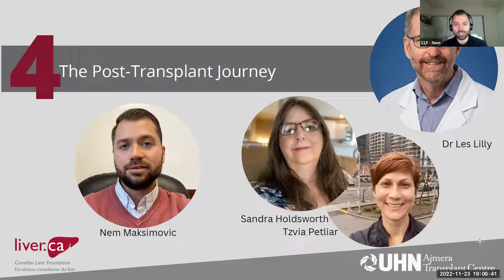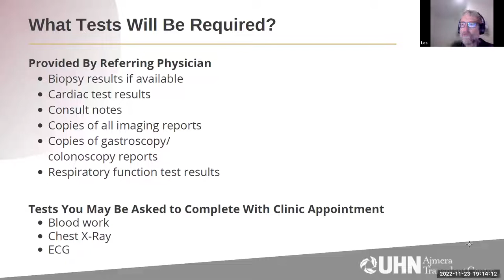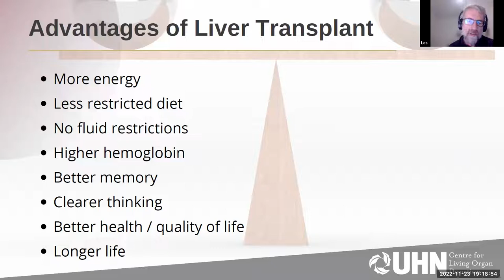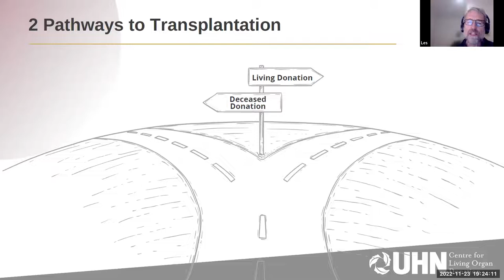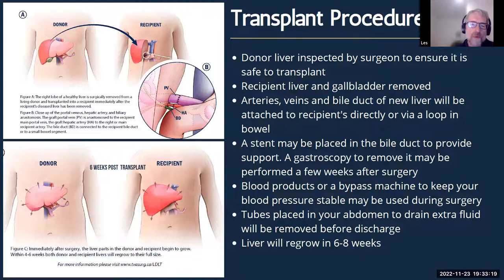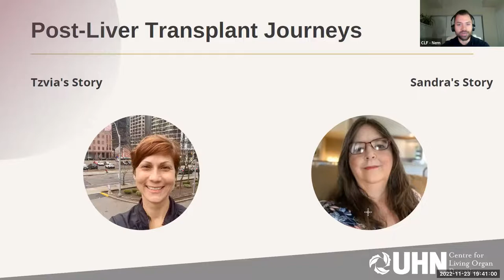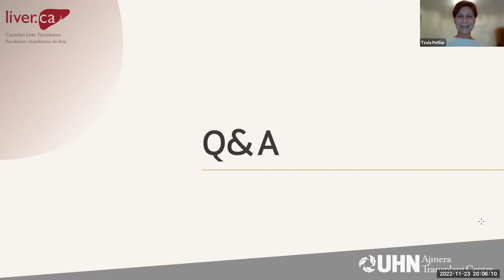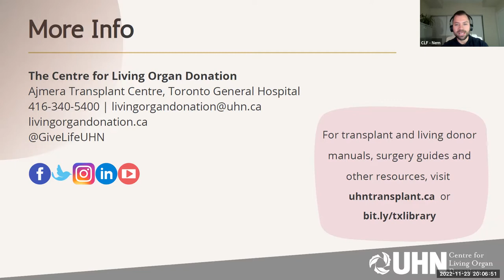The Post Liver Transplant Journey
Do you have questions about what life is like and what to expect after a liver transplant? Join moderator Nem Maksimovic for this interactive webinar featuring UHN transplant hepatologist, Dr Les Lilly and patient partners, Tzvia Petliar and Sandra Holdsworth.

00:00:01 Welcome
00:01:45 About the Speakers
00:02:15 Agenda
00:03:00 Dr Les Lilly
00:04:30 Who Should Be Referred for Transplant Assessment?
00:06:45 Living Transplant Assessment Process
00:08:25 What Tests Will Be Required?
00:09:40 Liver Clinic Times & Location
00:10:00 Who is Part of Your Care Team?
00:13:05 Advantages of Liver Transplant
00:14:23 Disadvantages of Liver Transplant
00:16:20 Number of People on Liver Transplant Waitlist
00:17:30 2 Pathways to Liver Transplantation
00:19:20 Toronto Liver Transplant Program Outcomes
00:21:14 How Are Deceased Donor Livers Allocated?
00:23:23 What Happens When You Get the Call?
00:25:20 Recipient Surgery
00:26:37 Transplant Procedure
00:28:46 Possible Surgical Complications
00:30:30 Post Transplant Care
00:33:10 Transplant Medications
00:36:35 Sandra's Story
00:47:10 Tzvia's Story
00:52:38 Q&A
01:01:50 More Info

Dr. Les Lilly received his Undergraduate and Graduate training in Physiology and Pharmacology at the University of Toronto before completing his Medical education at McMaster University. He then completed Fellowships in Internal Medicine and Gastroenterology in Toronto. Following a Research Fellowship at the Brigham and Women’s Hospital in Boston in the laboratory of Dr. John Gollan, Dr. Lilly joined the Multi Organ Transplant Program at the Toronto General Hospital, which has one of North America’s largest liver transplant programs.

Tzvia Petliar is a Pre-Lung Transplant Coordinator at the Ajmera Transplant Centre. Tzvia received a liver transplant earlier this year thanks to her sister and living donor, Maya.

Sandra Holdsworth received a liver transplant in 1997 after several years of going undiagnosed with a rare liver disease and Crohn's. She required a permanent ostomy in 2012 and has dealt with melanoma and chronic kidney disease. Using her lived experience as a transplant patient and benefactor of organ donation, Sandra continues to advocate for organ and tissue donation and help others living with diseases requiring a transplant. Sandra is currently with Canadian Donation Transplant Research Program (CDTRP) as a patient partner co-lead on the Quality of Life Theme. She has been an advisor to Health Quality Ontario and was recently brought on-board as a Patient Advisor for Health Standards Organization on their Acute and Critical Care Technical Committee. For the past 2 ½ years she has served as a Patient Partner on the Muskoka and Area Ontario Health Team  Steering Committee.

This is the fourth of a quarterly patient education series presented in collaboration with the Canadian Liver Foundation and the Ajmera Transplant Centre at UHN.
The series addresses your questions about liver transplantation:
What are the most common causes of liver failure? Who is most at risk?
When should patients be referred for liver transplant assessment?
What criteria guide referral and listing decisions?
Who is not eligible for a transplant?
How long is the deceased donor waitlist?
What are the risks and benefits of living and deceased organ transplantation?
What are the steps in the living donor assessment process?
What does recovery look like?

Each session features:
A presentation by a UHN transplant clinician
Patient, donor and/or caregiver perspectives

Session 1 focuses on the clinical aspects of liver disease.  Session 3  dives into the pre-transplant journey. Session 4 focuses on living well post-transplant.

This series is moderated by Nem Maksimovic, Senior Manager, Support & Education at the Canadian Liver Foundation and livestreamed on Facebook Live.

Follow to be notified of upcoming livestreams and speakers in this series.